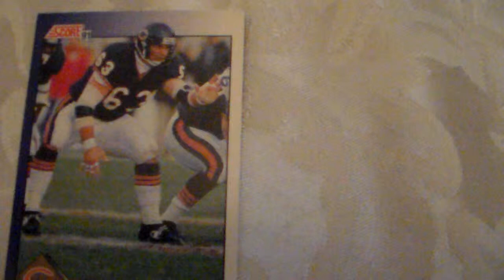Football Jay Hilgenberg Score 63